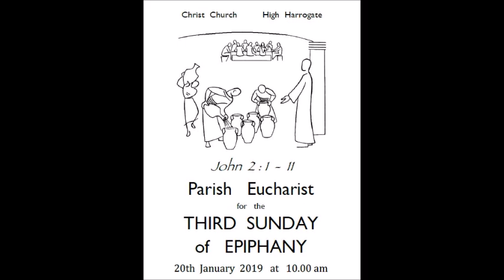A sermon preached by the Revd Arnold Clay at Christ Church, High Harrogate on Sunday 20 January 2019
A sermon preached by the Revd Arnold Clay at Christ Church, High Harrogate on the  Third Sunday of Epiphany, Sunday 20th January 2019.